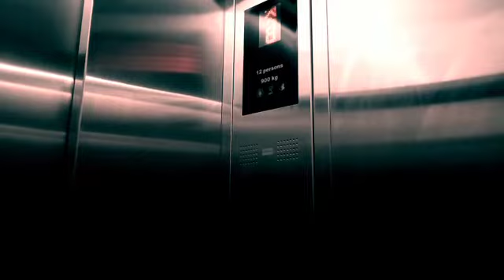Maulan na Panahon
Maulan na panahon, mag ingat palagi maging handa sa bawat oras lalo na sa mababang lugar  sa mga prone sa mga katulad nang Landslide at Baha. salamat po